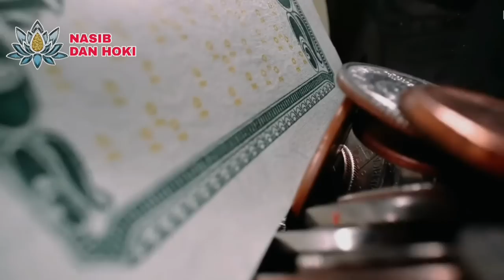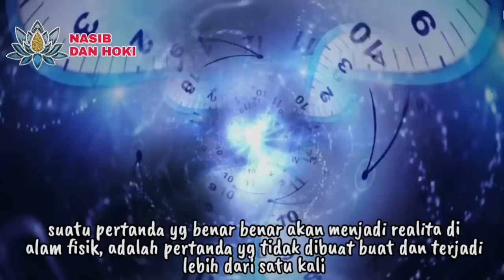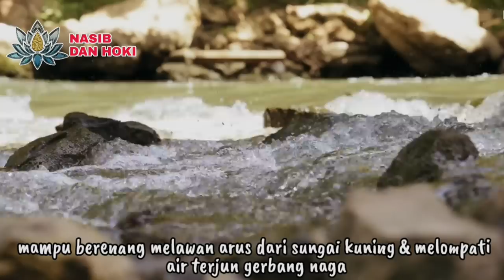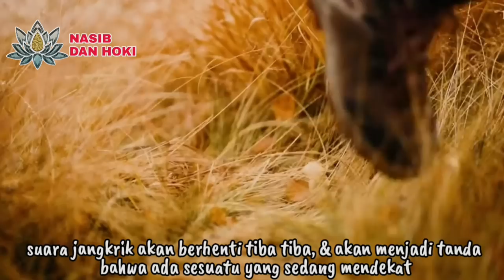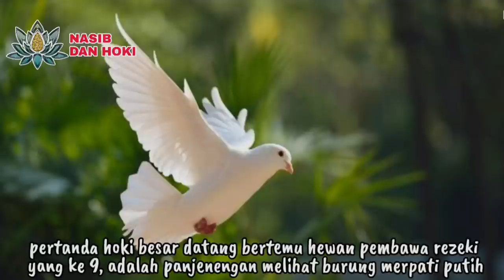BINATANGPUN TITIP REZEKI!!!_PERTANDA HOKI BESAR DATANG JIKA KETEMU HEWAN INI_11 HEWAN PEMBAWA REZEKI